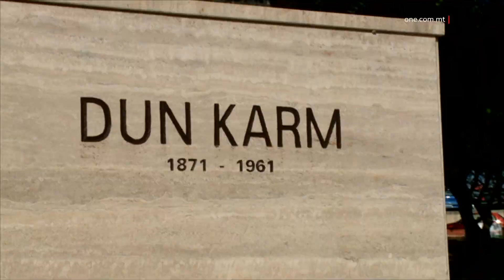150 SENA MIT-TWELID TA’ DUN KARM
ONE.COM.MT •Dan ix-xahar jitfakkru żewġ anniversarji importanti tal-poeta nazzjonali tagħna.
Bħal-lum mija u ħamsin sena, twieled Dun Karm u ħamest ijiem ilu għalaq sittin sena, mejjet.

FILMAT:  ARKIVJI / PBS

Ottubru huwa x-xahar li jfakkar lill-poeta nazzjonali għaliex matulu twieled u miet.

Bħal-lum mija u ħamsin sena, twieled Dun Karm.

Huwa ppubblika l-ewwel ktieb tiegħu b’ġabra ta’ poeżiji bit-Taljan fl-elf tmien mija u sitta u disgħin.

Minkejja li minn dejjem kellu n-namra għal-lingwa Maltija, Dun Karm qatta’ snin twal minn ħajtu jikteb bit-Taljan.

L-ewwel poeżija li kiteb bil-Malti ġabet l-isem, “Quddiem Xbieha tal-Madonna”.

Minn dakinhar, ma ħarisx lura u kiteb bosta poeżiji bil-Malti, fosthom l-Innu Malti.

Dawn ilkoll wassluh biex naqqax ismu bħala wieħed mill-aqwa poeti bil-pinna Maltija, tant li llum huwa magħruf bħala l-poeta nazzjonali.

L-aħħar poeżija li kiteb, bħall-ewwel waħda, kienet iddedikata lill-Madonna.

Dun Karm miet fit-tlettax t’Ottubru tas-sena elf disa’ mija u wieħed u sittin meta kellu kważi disgħin sena.

Din is-sena saru diversi kommemorazzjonijiet biex jitfakkru l-mija u ħamsin anniversarju mit-twelid ta’ Dun Karm u s-sittin sena minn mewtu.

Tul il-jum, tpoġġew fjuri fuq il-monument tal-poeta nazzjonali mill-Ministru għall-Arti u l-Kultura Josè Herrera, is-Sindku tal-Furjana u rappreżentanti tal-Kumitat Festi Nazzjonali u l-Akkademja tal-Malti.